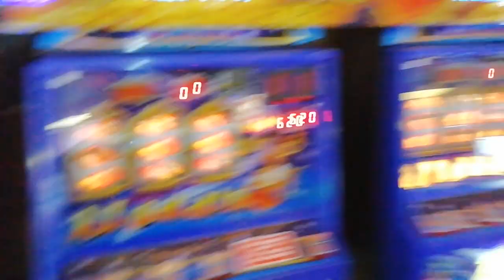Blackpool Luminati Anto and Deco